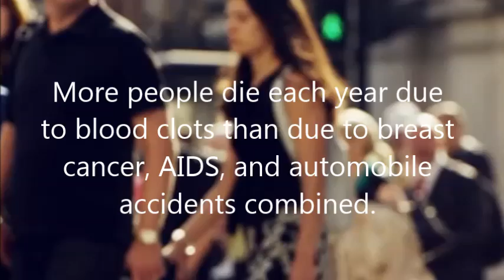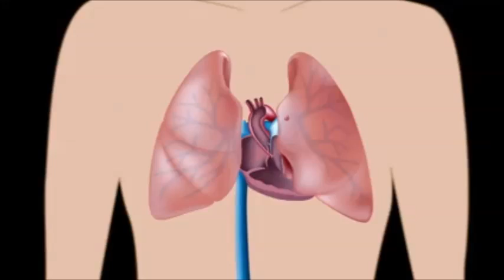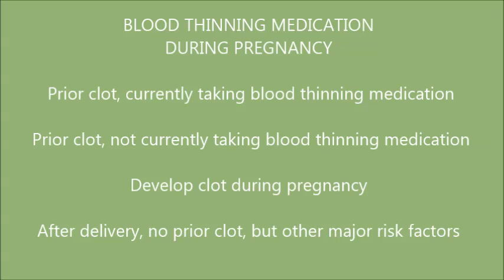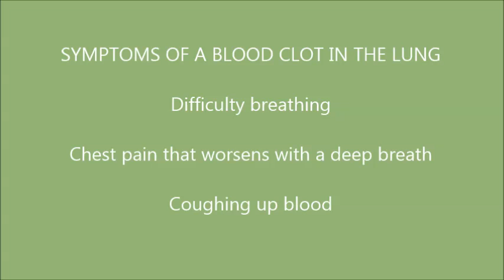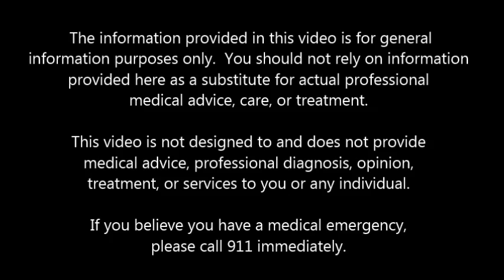Blood Clots and Pregnancy - Part 2